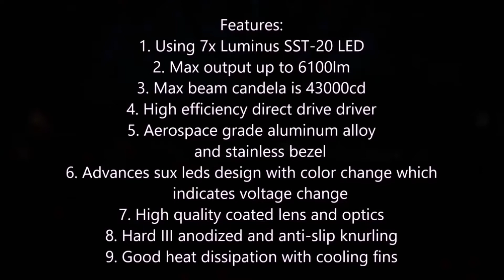Astrolux MF01 mini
This is the 5000K version.